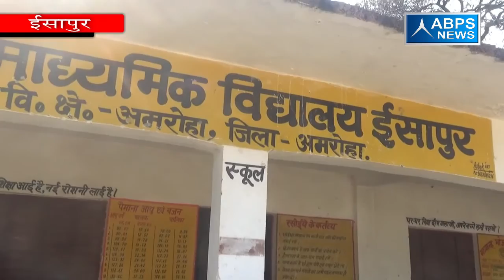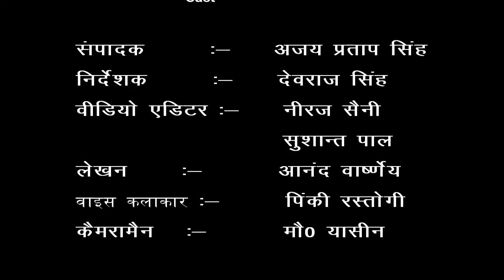गांव - ईसापुर, ब्लॉक -अमरोहा, जिला - अमरोहा